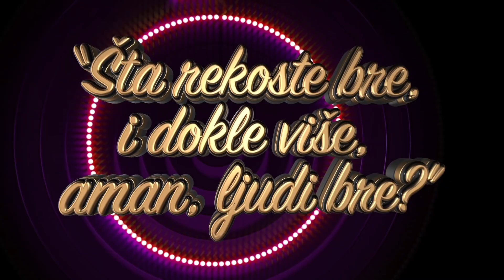Šta ste to rekli, je l' ste normalni, alo bre?! | ep202deo06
Naša redovna rubrika "Šta ste to rekli, je l' ste normalni, alo bre?!" u ovom izdanju je ugostila: Čamparu iz Bosne, Martinovića sa stepenica, Đuku sa terase i Sergeja iz TV studija.

24 minuta sa Zoranom Kesićem - 202. epizoda, 6. deo